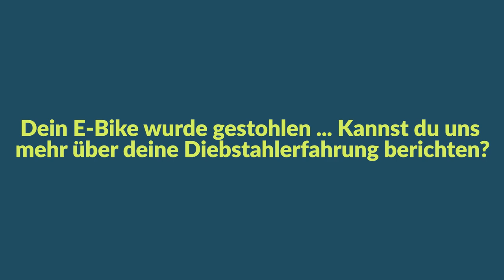Dreister E-Bike Diebstahl vor dem Fitnessstudio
English version below ⬇️

Doris war nichtsahnend im Fitnessstudio, als ihr E-Bike gestohlen wurde. Wie sie es doch schaffte, ihr Bike bis auf den letzten Meter zu lokalisieren und wie ihr dabei die PowUnity App zum GPS-Tracker geholfen hatte, erfahrt ihr in dieser BikeTrax Hit Folge #20

▬ Likes & Sympathie ▬▬▬▬▬▬▬▬▬▬▬▬▬▬▬▬

▬ English Version ▬▬▬▬▬▬▬▬▬▬▬▬▬▬▬▬▬▬▬▬▬▬▬▬▬▬▬▬▬▬▬▬▬▬

Doris was at the gym when her e-bike was stolen. In this BikeTrax Hit episode #20, you can find out how she managed to locate her bike down to the last meter and how the PowUnity app helped her with the GPS tracker.

▬ Likes & Sympathy ▬▬▬▬▬▬▬▬▬▬▬▬▬▬▬▬